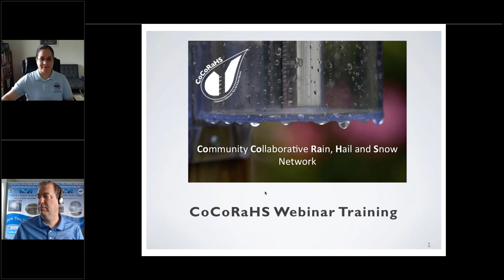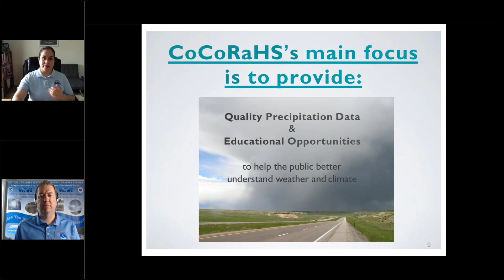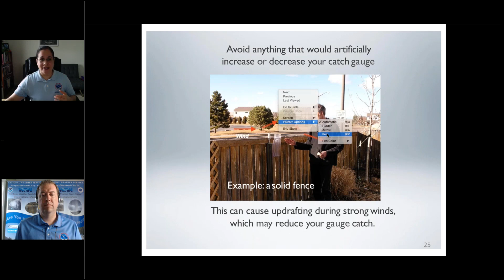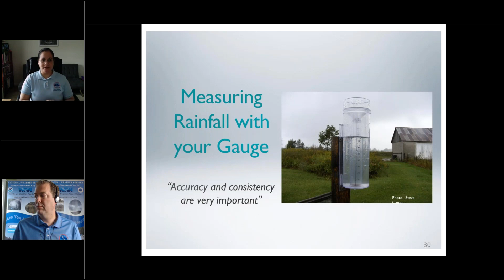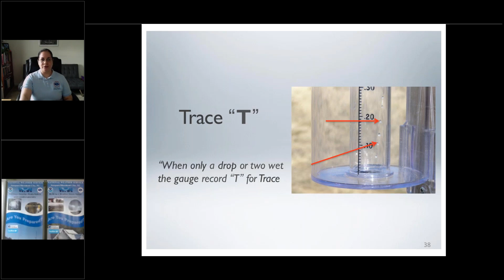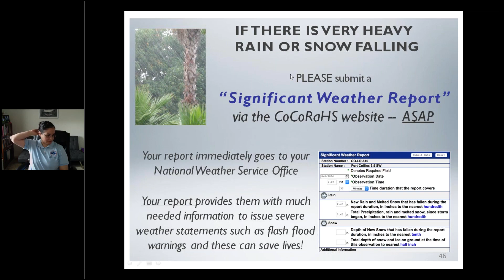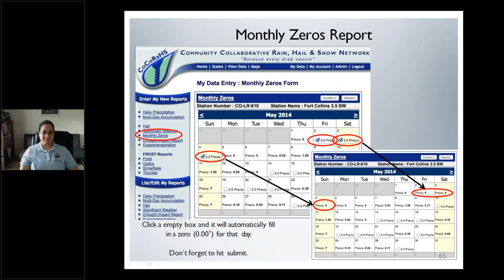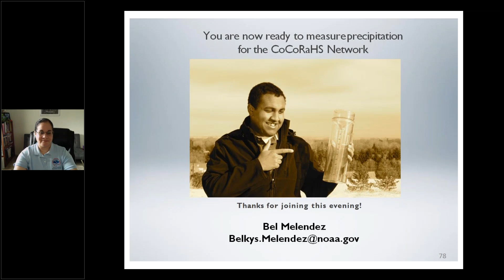CoCoRaHS Training 2020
Community Collaborative Rain, Hail, and Snow Network (CoCoRaHS) is a program where you can measure and report precipitation every day.  This recorded training from the afternoon of March 31st, 2020 teaches you how to buy a rain gauge, where to place the gauge, and how to measure and report precipitation through the CoCRaHS program. We also cover why this program is so important.